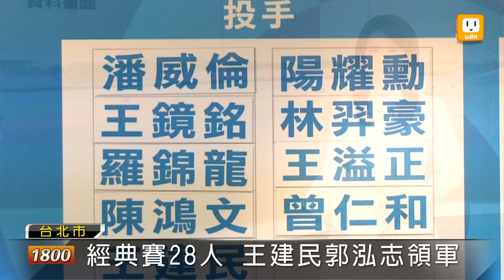【2013.01.14】經典賽28人 王建民郭泓志領軍 -udn tv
世界棒球經典賽中華隊28人名單今天出爐。包括王建民、郭泓志、羅嘉仁等10位旅外好手都在名單當中。至於中華職棒今年的選秀狀元胡金龍，因為不能確定狀況，所以目前沒有列在名單當中。